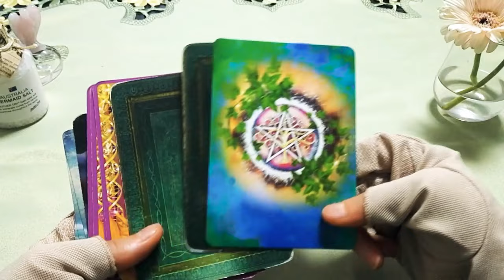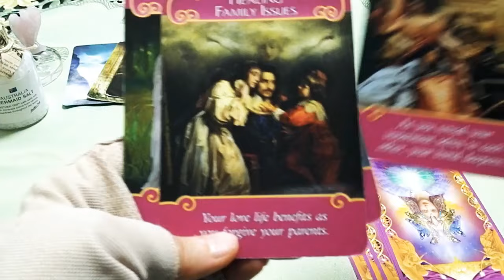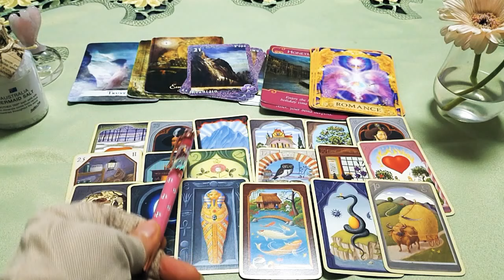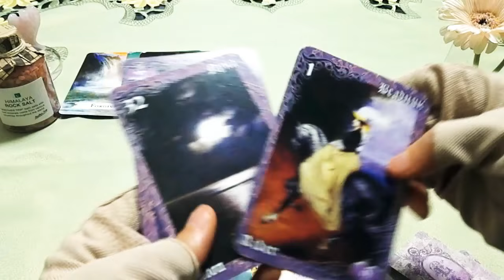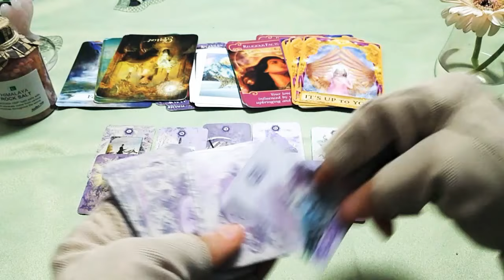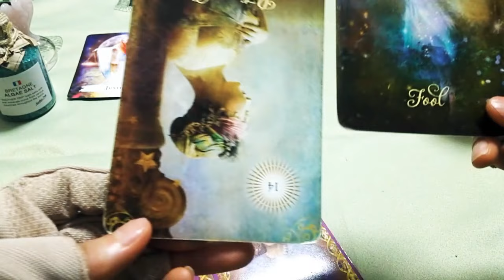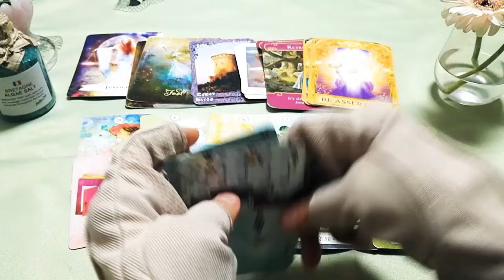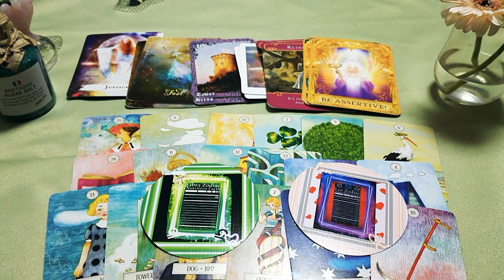🍒3択🍒さそり座さん。3月20日の宇宙元旦から9月までの流れ全部!全体運、仕事運、金運、恋愛運、赤ちゃんの可能性、4月から9月までの月々の流れをフカボリ。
💌💌お知らせ💌💌

princess_mose_2222

🍒white 1:45
🍒pink 17:12
🍒green 30:12

🍒2021年3月21日〜9月までを3択で🍒

AM9:00-PM20:00